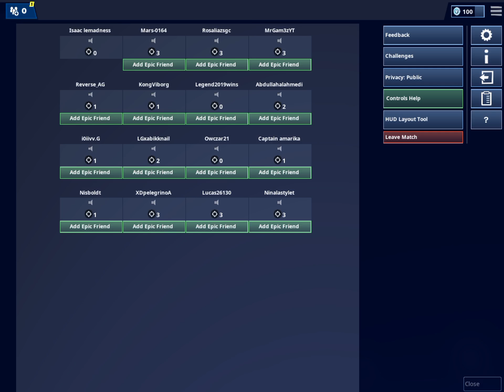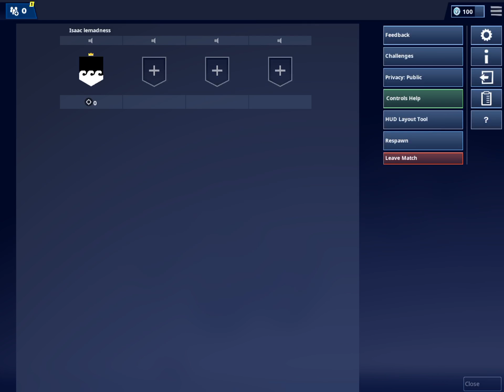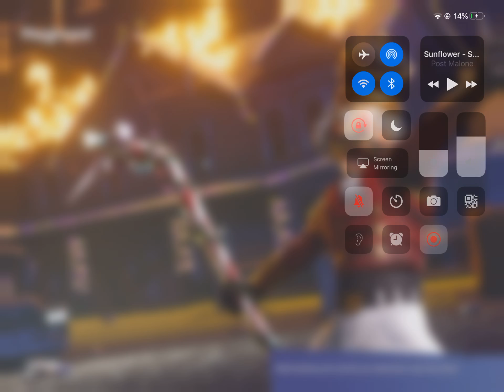Fortnite tired edition